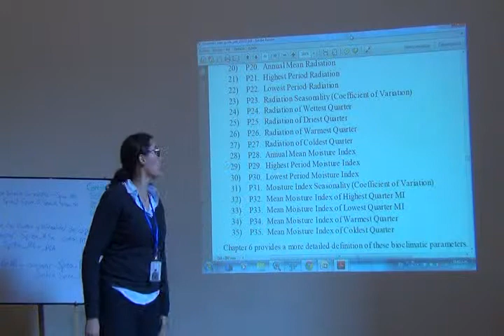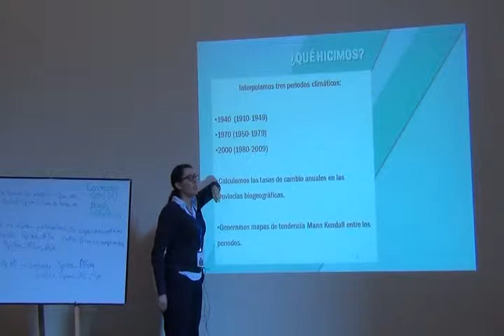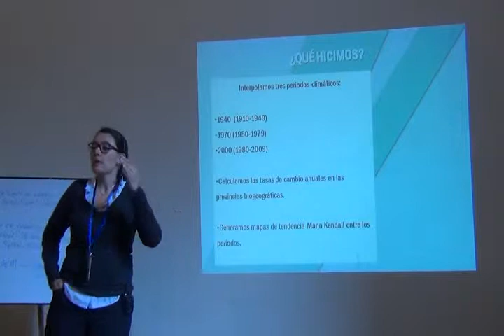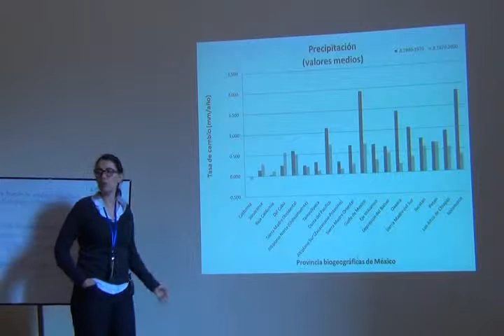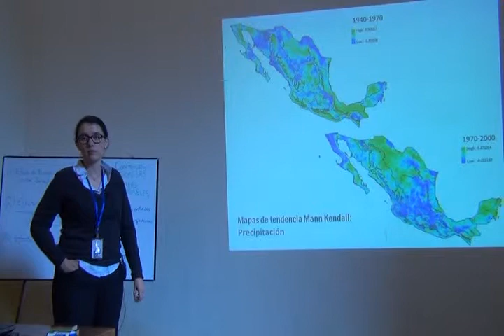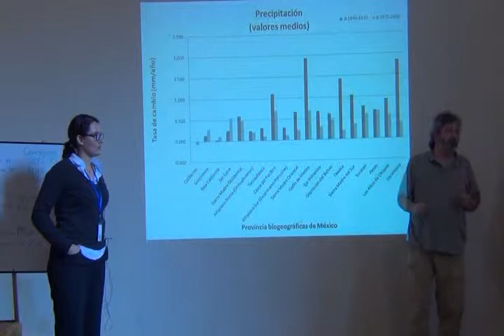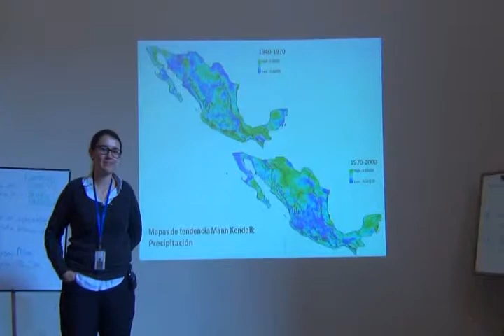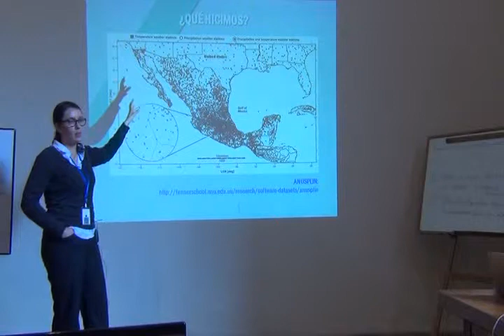Curso Avanzado ENM -- Part 32 -- Climas part 2